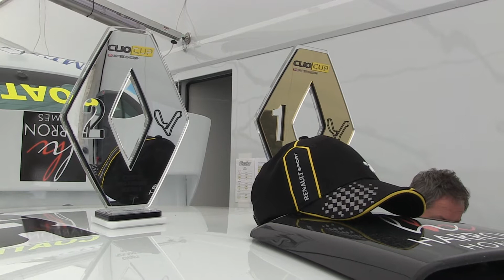MAX COATES - CLIO CUP PODIUM - BTCC CROFT 2016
Here are some great links to the drivers and teams in the British Touring Car Championship:

Teams:
Paras Racing - @ParasRacing
Team BMR - @TeamBMTBTCC
Triple 8 - @888official
Motorbase - @motorbase
Infinit Support Our Paras Racing - @ParasRacing
Welch Motorsport - @WelchMotorsport
Houseman Racing ; @HousemanRacing
Pirtek Racing - @PirtekRacing
West Surrey Racing - @Official_WSR
Speedworks - @SpeedworksMS
ITV Sport - @ITVSport
Honda Yuassa  Racing - @hondaracingbtcc
Laser Tools Racing - @LaserRacing
Ciceley Motorsport - @CiceleyRacing
Eurotech Racing - @EurotechRacing
Handy Motorsport - @HandyMotorsport
BTC Racing - @teambtcracing
Exocet Racing - @FAST_Exocet
Rob Austin Racing - @RobAustinRacing
United Autosports - @UnitedAutosport
Dextra Racing - @DextraRacing

Drivers:
Aiden Moffat -  @AidenMoffat16
Lea Wood - @leawood43
Andy Priaulx -@andypriaulx
Andrew Jordan -@AndrewJordan77
Adam Morgan – @AdamMorgan33
Jason Plato - @jasonplato
Sam Tordoff - @samtordoff
Colin Turkington - @ColinTurkington
Gordon Sheddon - @gordonshedden
Matt Neal - @MattNealRacing
Aron Smith - @AronSmith_
Robb Holland - @robbholland3
Rob Collard - @CollardRob
Jack Goff - @jgmotorsport
Rob Austin - @RobertoAustini
Hunter Abbott – @HunterRacing
Jack Clarke – @JackClarkeP1
Tom Ingram – @Tomingram80
Simon Belcher – @SimonBelcher11
Mat Jackson – @mat_jackson
Chris Stockton - @ChrisStockton28
Dave Newsham – @newshamracing
Josh Cook – @Cooksport
Dan Welch – @BTCCDanWelch
Ollie Jackson – @OllieJackson48
James Cole – @racerjimmy
Glynn Geddie – @GlynnGeddie